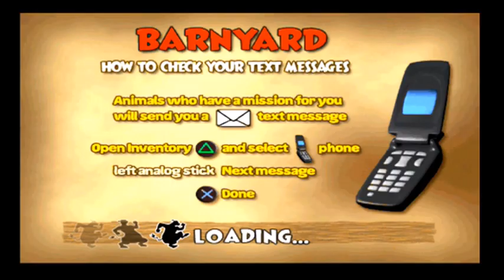Barnyard PS2 100% Playthrough Part 13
Chapter Seven: Boy Tipping.